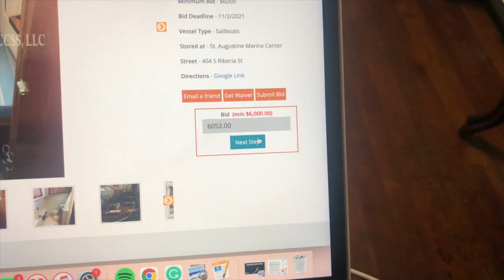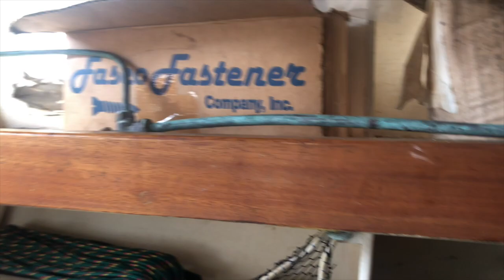How I Bought a Sailing Catamaran for $1 | SHE SAILS SOLO | Wooden Boat Restoration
Hello and welcome! My name is Regan and this is all about my sailing journey and how I purchased a sailing catamaran for $1. It's taken years of sailing classes, nights spent reading cruisers forum and saving up to buy a sailboat to get to this point. Although I'm already staying aboard a few nights a week, there is still a long way I can go before cruising around the world full time. Join me for my restoration and adventure aboard 40-year-old wooden catamaran, KIKAPU.